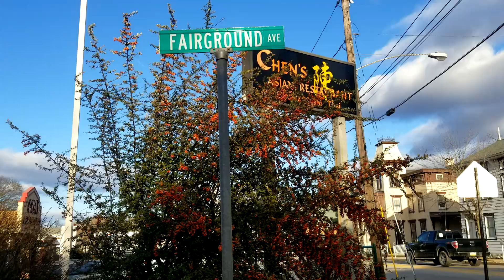Carlisle plans roundabouts to support redevelopment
Carlisle Borough Council on Thursday approved the use of eminent domain as a last resort to take control of land needed as part of a road project, which is intended to support the redevelopment of former industrial sites. The plan calls for the construction of three roundabouts, most notably at North Hanover and Penn streets' intersection with Fairground Avenue.